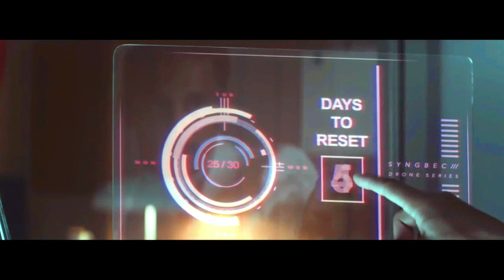MOONREFLEX - LOVE YOUR LIFE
'Molto spesso confondiamo la vita virtuale con quella reale, dimenticando il vero valore delle cose che contano..'

Very often we confuse virtual life with real life, forgetting the true value of the things that matter. .

Soon lots of news!